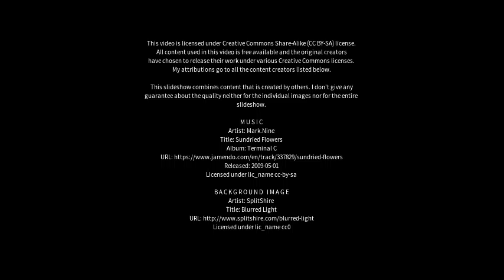Best places to visit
Best places to visit - Drumnadrochit (United Kingdom) Best places to visit - Slideshows from all over the world - City trips, nature pictures, etc.